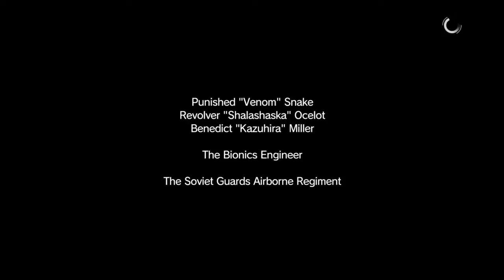Metal Gear Solid V: THE PHANTOM PAIN gameplay parti 2